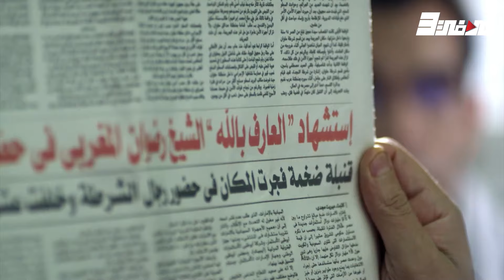الجثة رجعت للحياة تاني بعد ماتقطع منها الأمل معجزة أتحققت بشكل عجيب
مقطع من مسلسل

تأليف: محمد الحناوي
إخراج: علي إدريس

خالد الصاوي
أميرة نايف